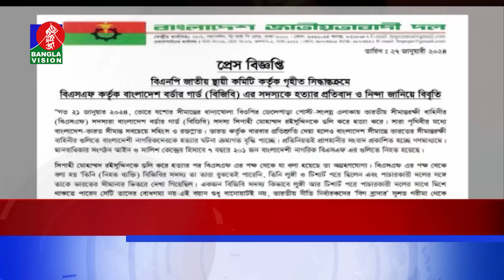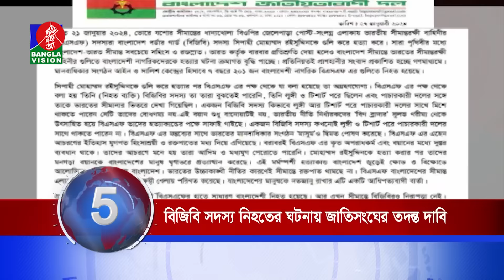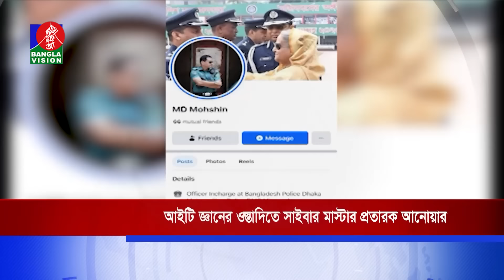Banglavision News 20 | সারাদিনের সব খবর এক নজরে | Top News | 27 January 2024